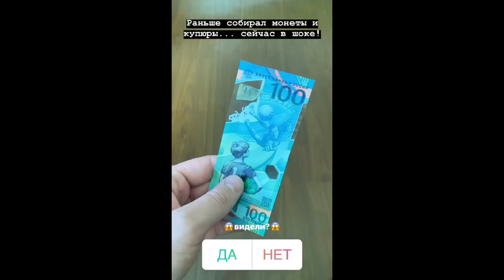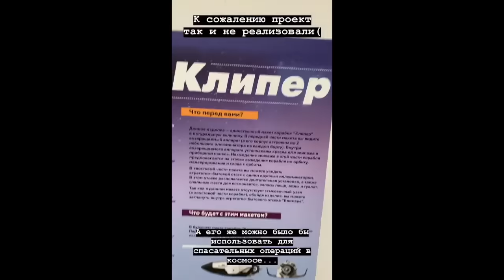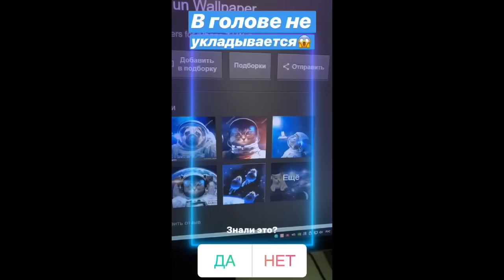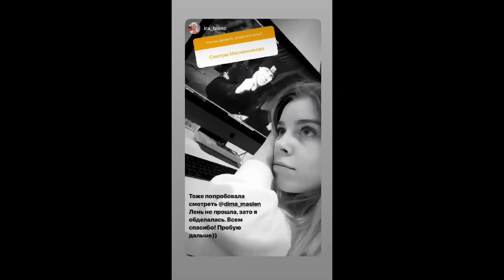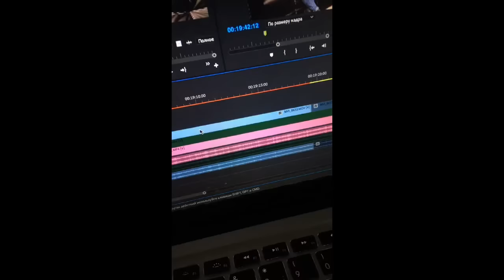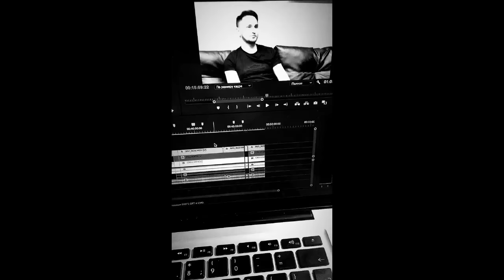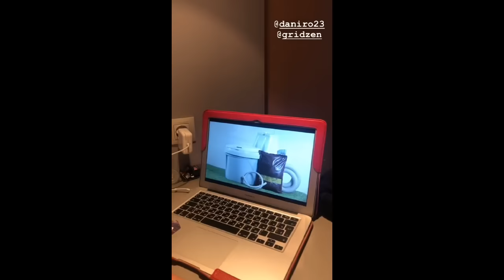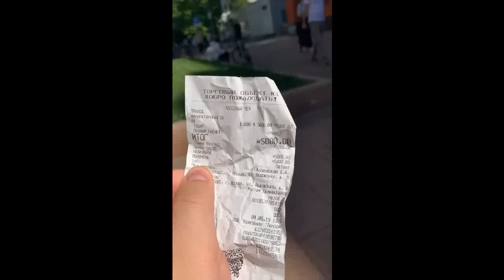Дима в Португалии. 5 лет каналу. День рождения Маши Маевой. Шаурма за 5000.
Извиняюсь за отсутствие, поскольку почти два месяца не мог монтировать и выкладывать видео в силу определенных обстоятельств.
Представляю вашему вниманию новую порцию событий из жизни героев канала "Все по маслу".
Гриша продолжает работать над восстановлением жигуара. Также вы увидите кадры с дня рождения Маши Маевой, на который были приглашены многие блогеры из агентства "Wildjam" в т.ч и Дима.